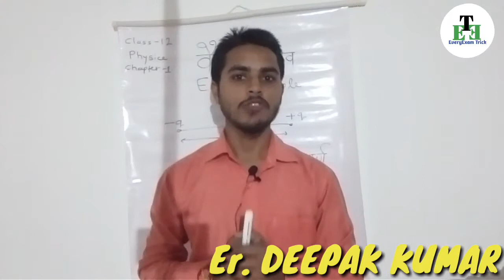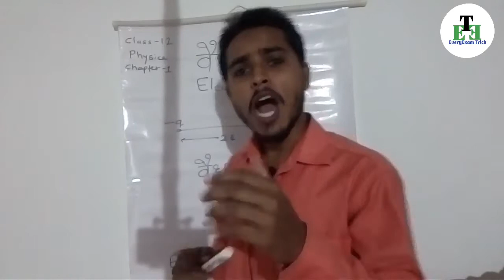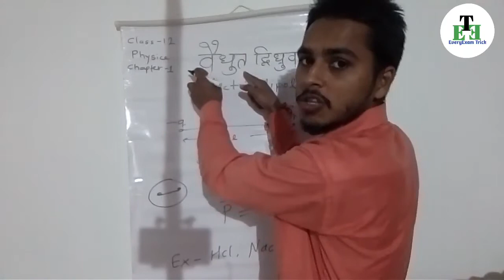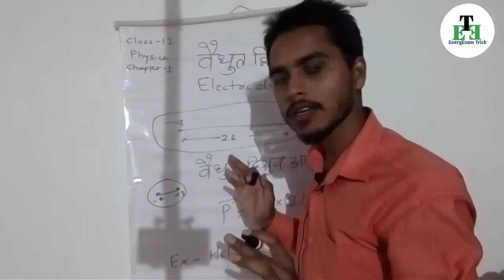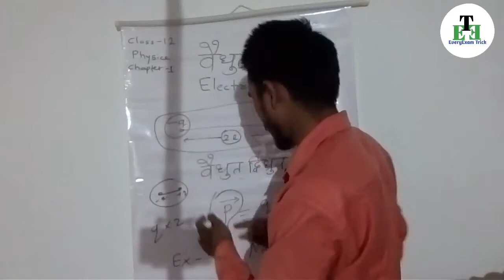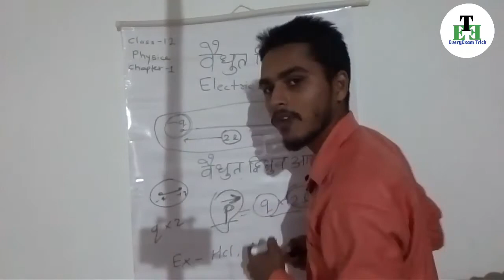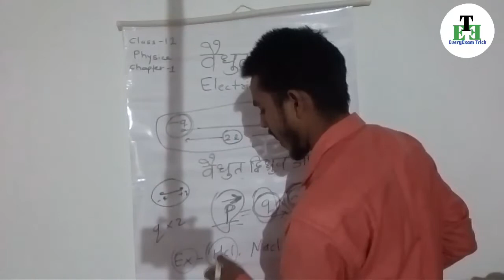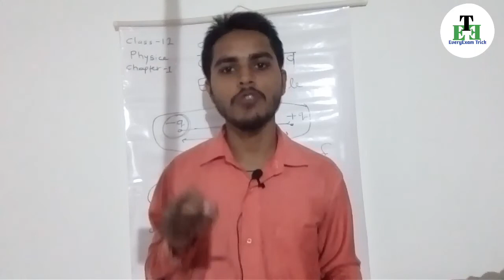Electric dipole & Electric dipole moment, Chapter-1 Electrostatic,Class-12 Physics,|physics wallah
नमस्कार दोस्तो
इस वीडियो में हम class 12 के physics का पहला चैप्टर विधुत द्विध्रुव का अध्ययन करेंगे तो वीडियो पूरा जरूर देखना
धन्यवाद

निम्न लिंक के जरिये आप हमें फेसबुक , टेलीग्राम , पर भी FOLLOW कर सकते है --